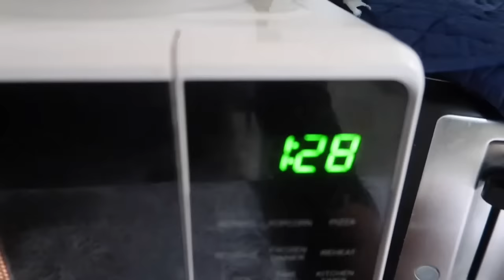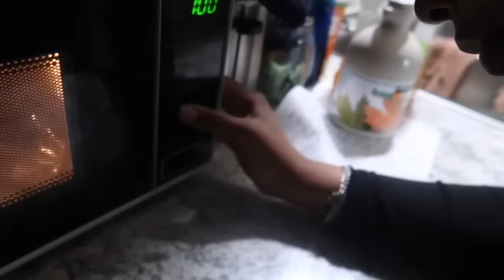VLOGMAS DAY 2🎄❤️ ME AND BELLA DOES EACH OTHER MAKEUP 💄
HOPE YOU ENJOYED THE VIDEO 🤟🏽HAVE POST NOTIFICATIONS ON SO YOU ARE NOTIFIED WHEN A BANGER DROPS ‼️(don’t forget to watch the ads 🤭)🕺🏽WELCOME TO THE DESSYFAMILY🐻🤍youtubechannal lls llhd🕊